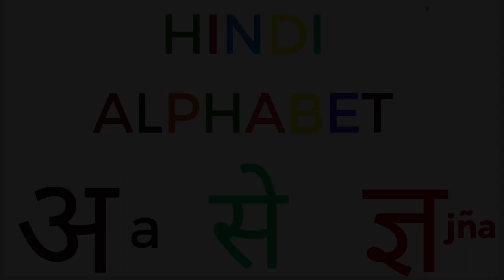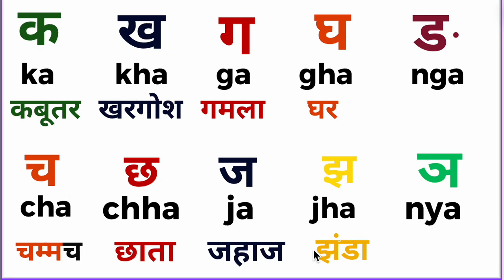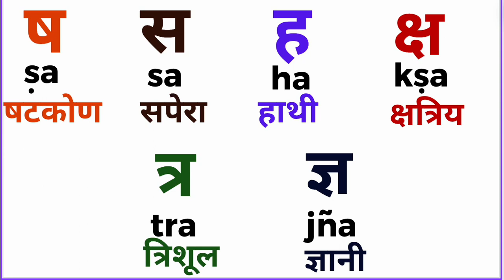HINDI ALPHABET, हिंदी वर्णमाला ,अ से अनार,अ से ज्ञ FOR KIDS, a, aa, i, ii,u,